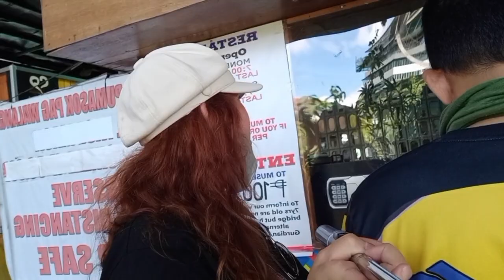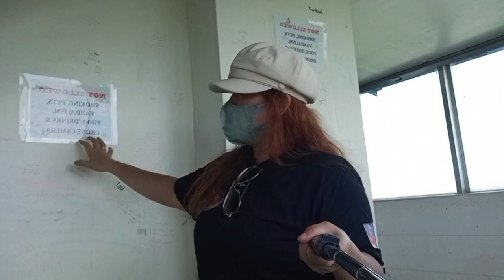cloud9 360 view &restaurant Antipolo Rizal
via public transport from cubao take a jeep bound to sumulong highway,
 via private car or motorcycle:
       use waze pin cloud 9 antipolo city?

one of the most well know leisure
centers is cloud 9 sports and leisure club which was originally -opend to the public as a restaurant in [1995] eventually, it included lodging in other,
And event facilities
piro Ang pinaka highlights is the 360 view deck which allow a panoramic view na matatanaw ntin Ang buong maynila at karatig bayan Na malapit sa cloud9"